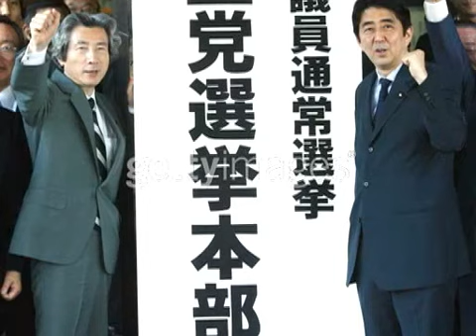Junichiro Koizumi photograph collection 小泉純一郎画像集 part1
Prime Minister Junichiro Koizumi images collections of still popular in Japan.現在でも国民的人気の高い小泉の画像集